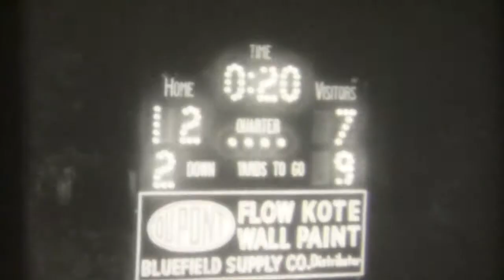1961 Football Graham - Grundy 12-7 10-6-61 11 minutes (YouTube - Crazy J Cousins)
Crazy J Cousins

1961 Football Graham - Grundy   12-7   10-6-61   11 minutes (YouTube - Crazy J Cousins)